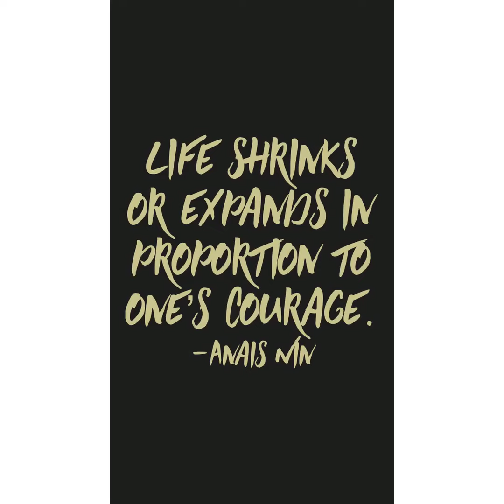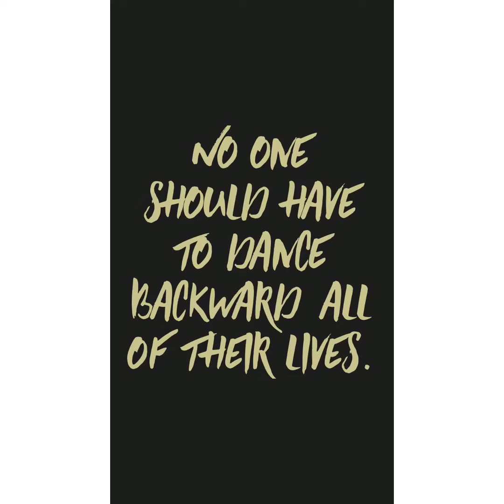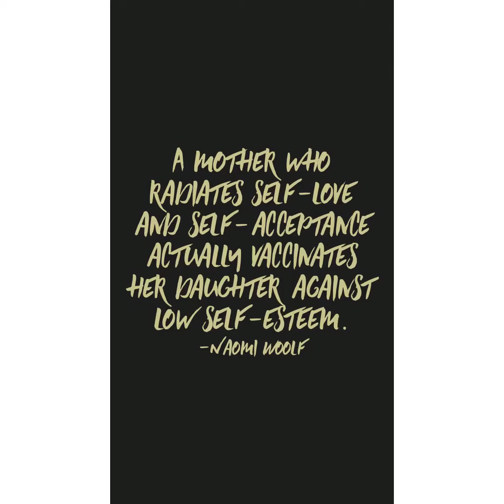Be safe and blessed ✨🌸